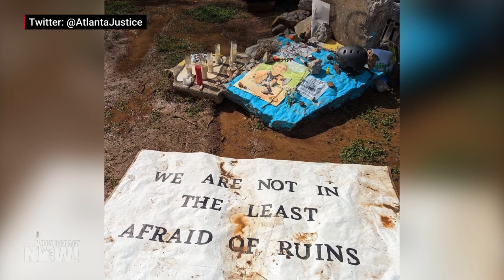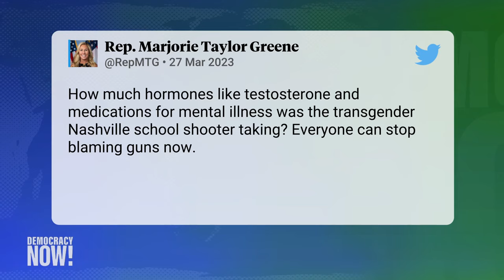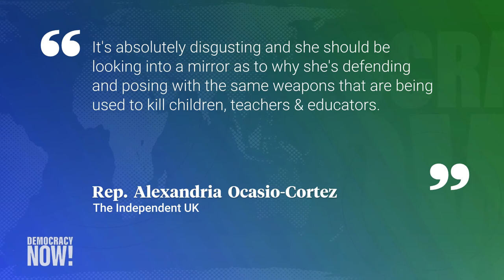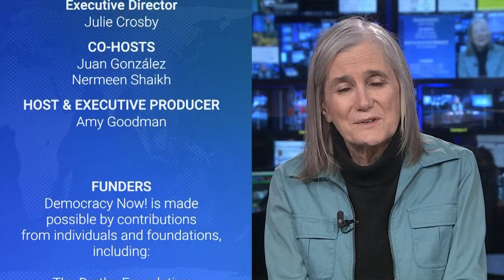Democracy Now! - Mar. 28, 2023